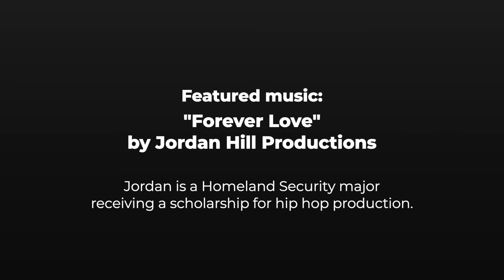Music & Arts Scholarships @ Tiffin University | hip hop rock jazz edm pop a cappella gospel industry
Tiffin University offers students a variety of extracurricular arts programs to build off of their academics and career plans -- or simply to provide a creative arts experience to make college life more enjoyable!  All students in these programs are eligible for scholarships -- regardless of academic major:
      - Vocal & Instrumental Music
      - DJ/Emcee/Beatmaking/Beatboxing/Looping
      - A Cappella
      - Songwriting
      - Live Sound Engineering
      - Recording Studio Production
      - Dance & Color Guard
      - Theatre
      - Concert Production
      - Broadcast Media
      - Digital & Print Journalism
      - Visual Art Team

Tiffin University's cutting-edge bachelor's degree in Commercial Music is designed to prepare students for a future in entrepreneurial music, either as a professional performer, writer, producer or engineer, or for working behind the scenes in the multifaceted and growing music business.

PERFORMANCE OPPORTUNITIES
Tiffin University offers a wide variety of commercial music performing opportunities, from a cappella groups and cover bands to a hip hop collective and a songwriting ensemble. These groups perform and record extensively, giving students valuable real-world experience.

THE PERFORMING ARTS LAB
TU’s Performing Arts Lab (The PAL) features a professional recording studio, keyboard and production lab, as well as large rehearsal spaces for TU bands, choirs, dance teams and commercial ensembles. With over 14,000 square feet of studio, rehearsal, teaching and practice space, the PAL serves the 200 TU students involved in our 20+ extracurricular music ensembles and our cutting-edge commercial music degrees.